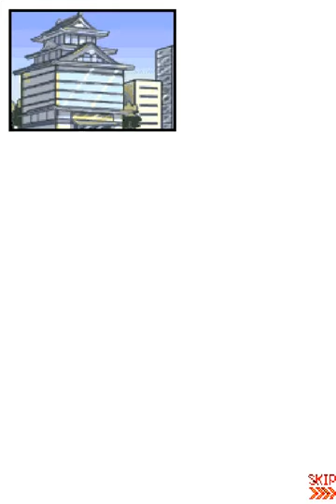Elite Beat Agents: Mission 9 - Canned Heat (Hard Rock!)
Difficulty: 6 stars
Mission Name: "Family Honor! Introducing the Secret-Weapon Ninja!!"

NINJAAAAAAAH!!!
So apparently, ninja abilities include 21st-century hacking! ^o^ Well, he IS the heir of a president of some motors company, so it kinda makes sense I guess?
...Also, what kind of idiot would it take to name your company "Moo Moo Motors"?! -_-

Although it's officially Episode 9 (by the way, I call the episodes "missions" here because "episodes" imply that the levels are linear and related. These are mostly not), this one is the third hardest song in the game for me! The beat is just screwed up...

NOTE: I just upload this series for fun, and not to showcase my skills or anything (since I don't play very well at this or Osu), so don't go all "You suck at this game and shouldn't have uploaded anything", pretty please? I upload these "gaming" videos to celebrate the LEVELS, not my plays!
Also, Sorry for the random lags. That was something that happened with the emulator and I couldn't do anything about it.